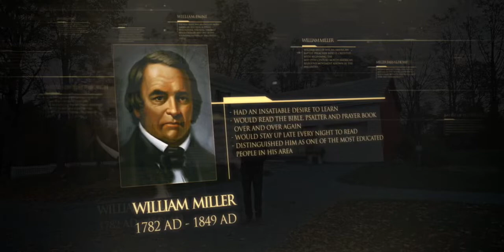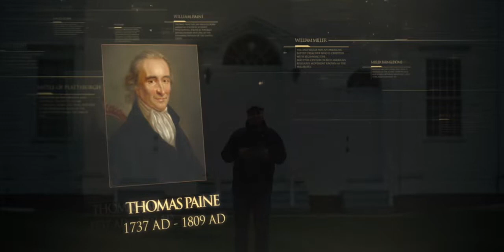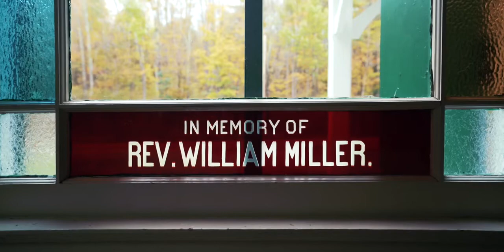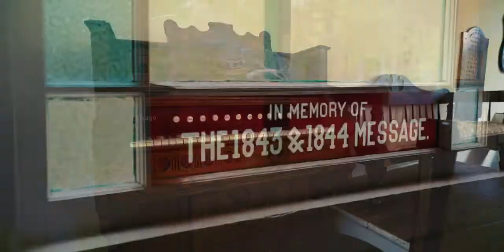Cap. 03│William Miller: Primeros años y conversión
Temporada 2│Capitulo 3│ Lineage
William Miller: Primeros años y conversión